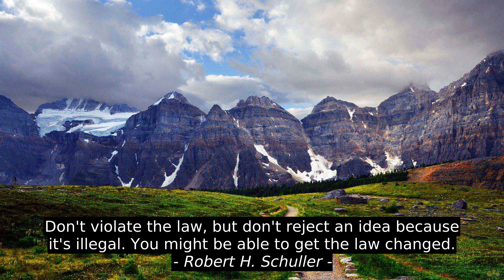Top Motivation Quotes - Robert H. Schuller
Kaimana Wolff, Isra, Cameron Dokey, Margaret Peterson Haddix, Christopher Brennan, Elisabeth KÃ¼bler-Ross, Beatrix Potter, Roald Dahl, Walt Whitman, Robert H. Schuller, best, top, success, quotes, motivation, inspiration, citation